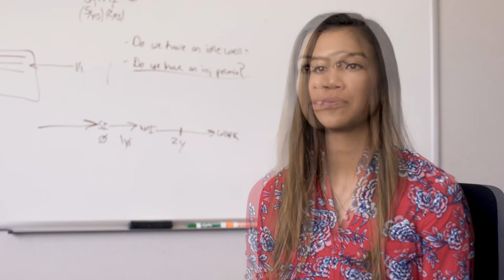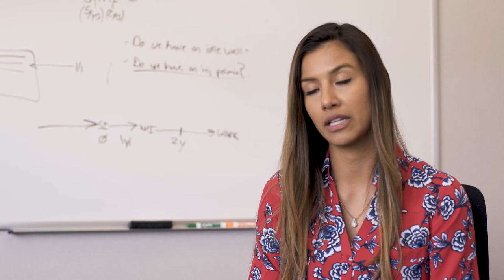I Am the Oil Industry: Astrid Acuna, CRC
Kern Citizens for Energy (KCE) profiles Astrid Acuna, Greenhouse Gas Program Engineer at California Resources Corporation (CRC), for its "I Am the Oil Industry" series. Astrid shares why she decided to work in the oil and natural gas industry and how the industry supports Kern County with local taxes and energy production.